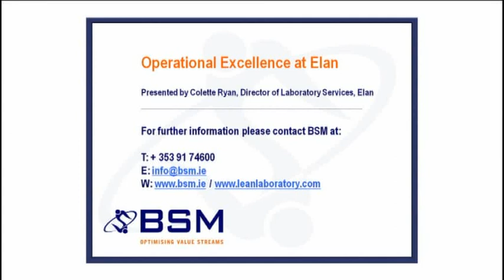Lean in the Lab in Elan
In March 2011, BSM ran a 'Real Lean in Laboratories' Lean Lab Open Day in conjunction with Elan, Athlone, Ireland.  In this video clip,Colette Ryan, Director of Laboratory Services at Elan talks on 'Lean in the Lab'. To find out more about Real Lean check out